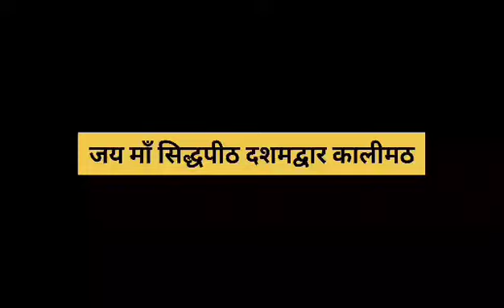सिद्धपीठ माँ दशमद्वार काली मंदिर